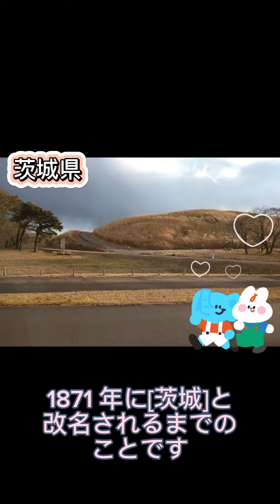Tâm sự nỗi lòng khi tới Ibaraki 🥹[茨城に到着しての心の声]